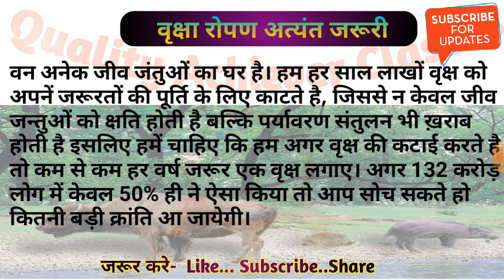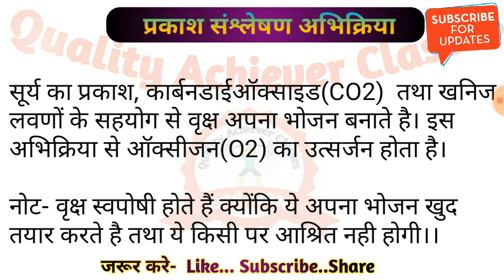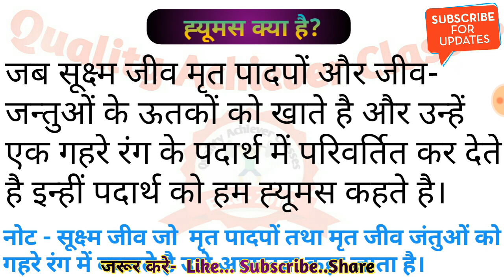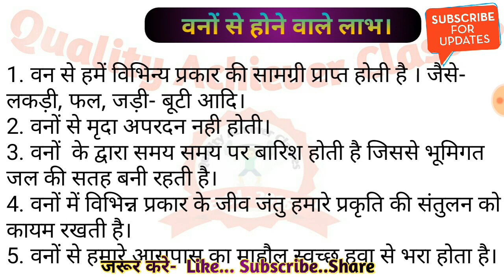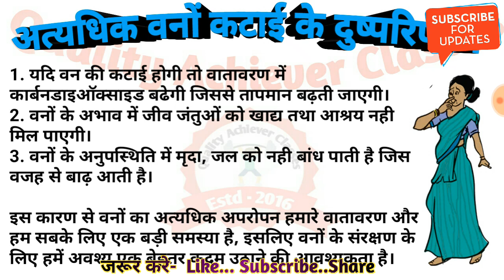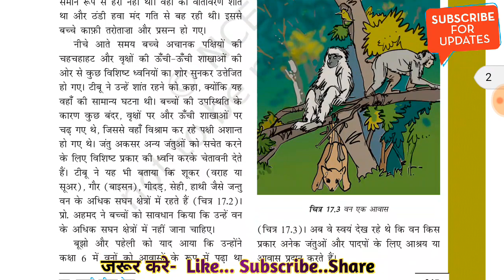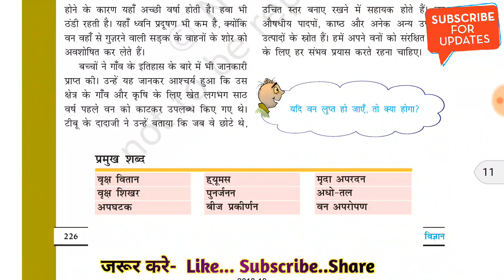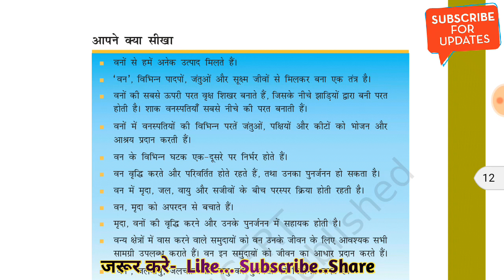17. वन :- हमारी जीवन रेखा--विज्ञान--वर्ग-7